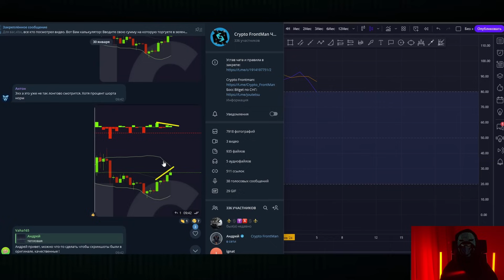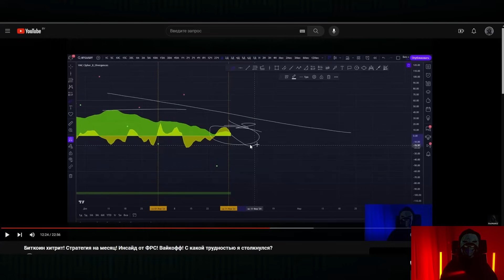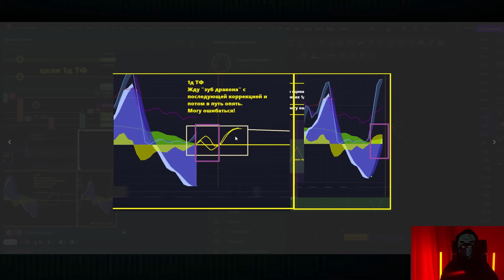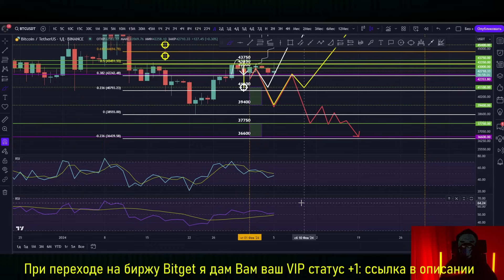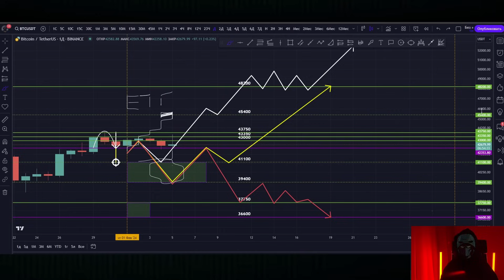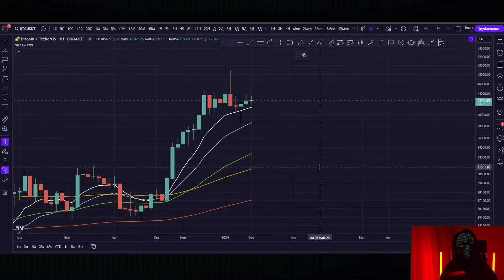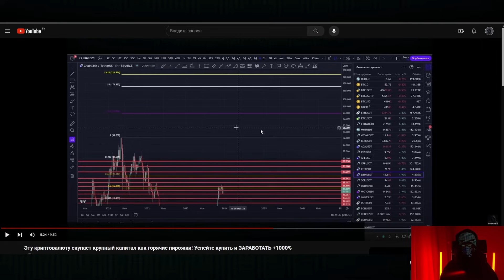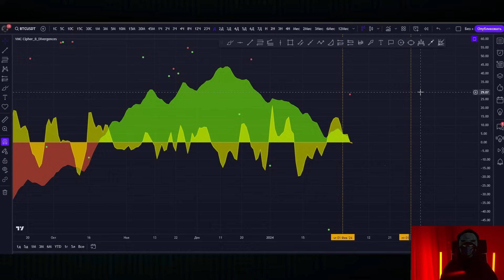Биткоин шел к этому! Что с недельным ТФ? Этот прогноз уникален! LINK, ETH, LTC, BCH и другая альта.